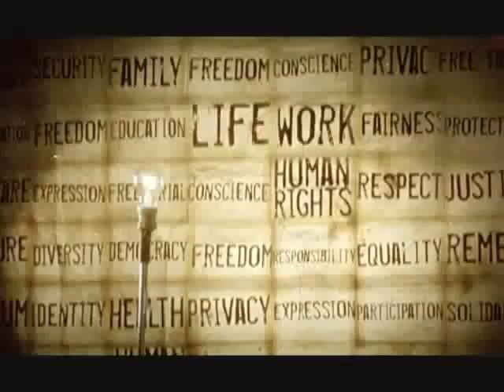REM - Small Places Tour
Michael Stipe talks about Amnesty International's Small Places Tour and UDHR60